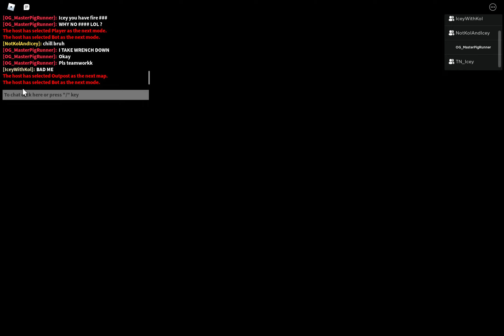Outpost Squad no glitches 1 Min 25 Sec Speedrun